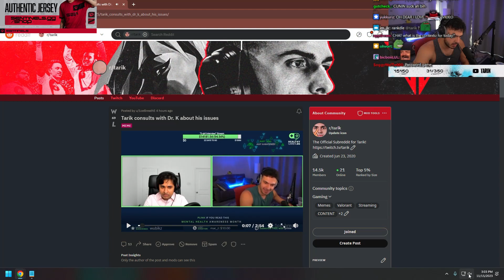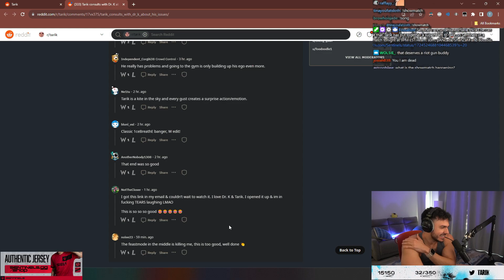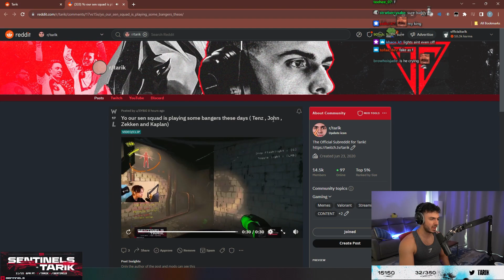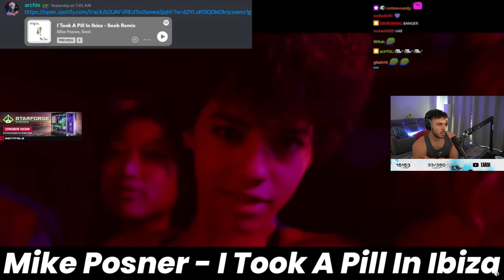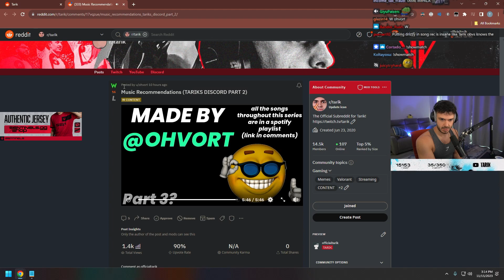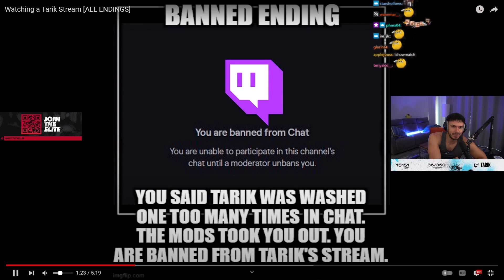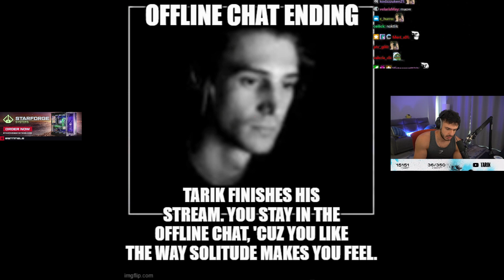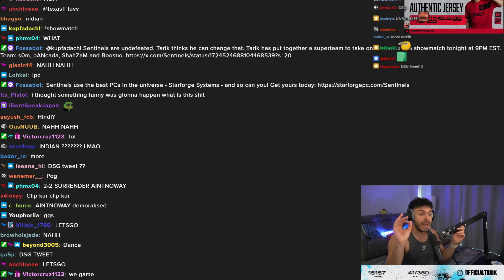TARIK SPEAKS WITH DR. K - Tarik's Reddit Review (with chat)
The talk that beared fruits.

Tarik's reddit review, November 15th 2023. This was taken from his VOD with the intention of archiving the reddit reviews separately to the stream's themselves. If you're an enjoyer like me, feel free to revisit the many reddit reviews lil bro did over his many streams.